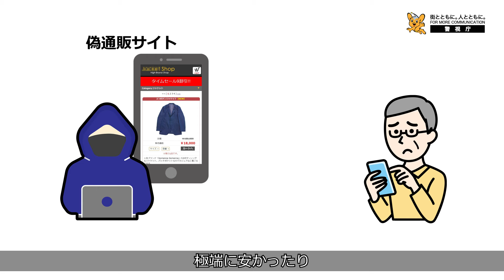【ニセショップ詐欺】99.9％オフ？ 極端に安いネットショップは要注意！【知って防ごうネット詐欺！】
極端に安いネットショップは要注意！
インターネット上の安売りの広告等から誘導して、商品を送らずに代金を騙し取ったり、入力させた個人情報やクレジットカード情報を盗む、偽物のネットショップが増えています！

◆知って防ごうネット詐欺！ホームページ